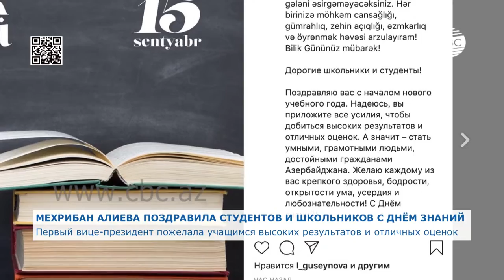Мехрибан Алиева поздравила студентов и школьников с Днём знаний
Первый вице-президент Азербайджана поздравила школьников и студентов с Днем знаний.